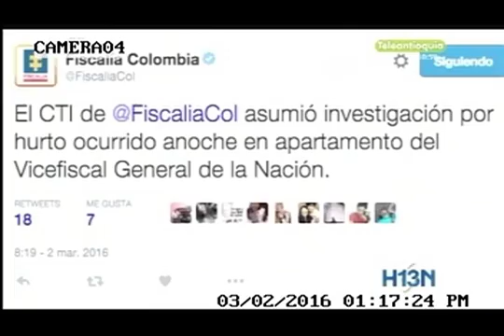Roban computador del Vicefiscal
Vía: Hora 13